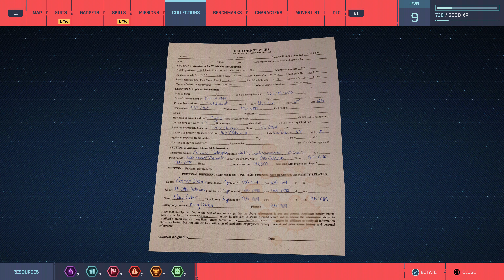Marvel's Spider Man Walkthrough PS5-60FPS Spider Man 2 PREPARATION - ULTIMATE - Main Mission #7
Marvel's Spider Man Remastered Walkthrough PS5-60FPS Spider Man 2 PREPARATION ULTIMATE DIFFICULTY